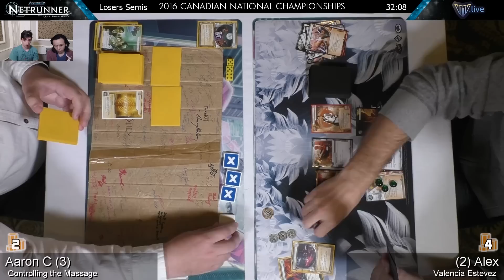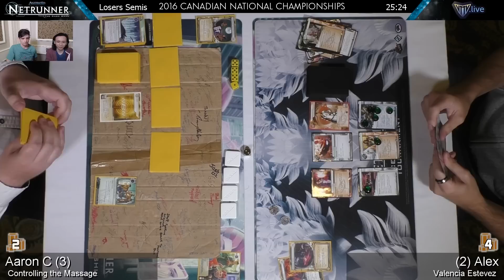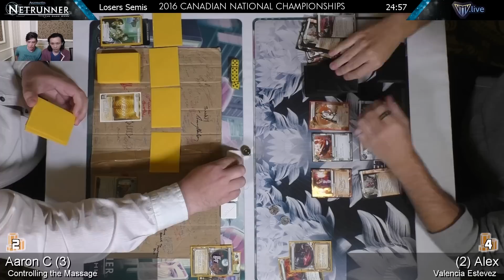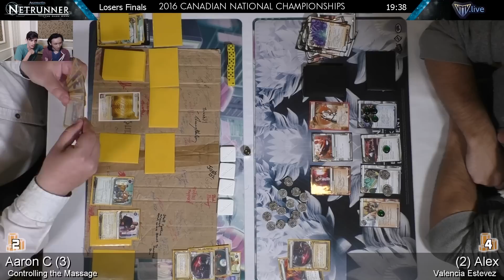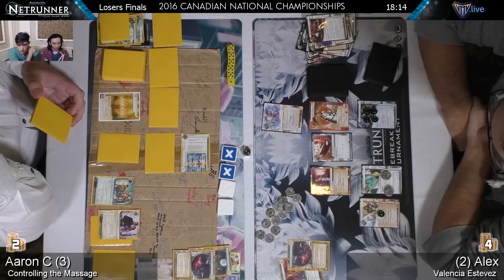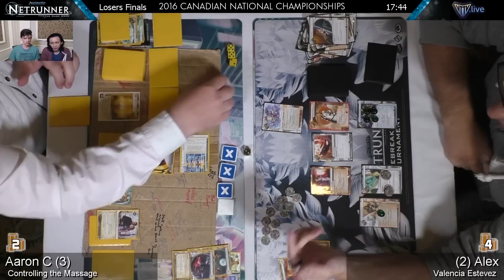Android: Netrunner - 2016 Canadian Nationals - Losers Finals: CTM vs. Val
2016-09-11 - vs. Aaron C (Controlling the Message) vs. Alex B (Valencia Estevez)

The losers finals match of the 2016 Android: Netrunner Canadian National Championship in Toronto, Ontario.  This is a runback of the semi-final match between Aaron and Alex.

Commentary: Adam, Mikhail & Terence